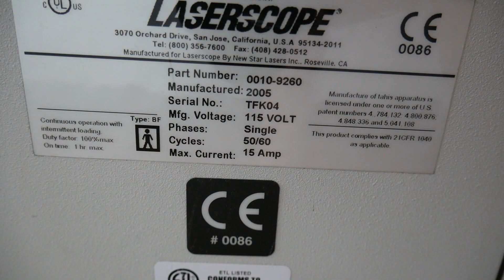Laserscope Stonelight SN TFK04 2005